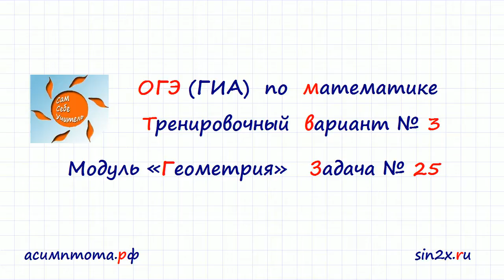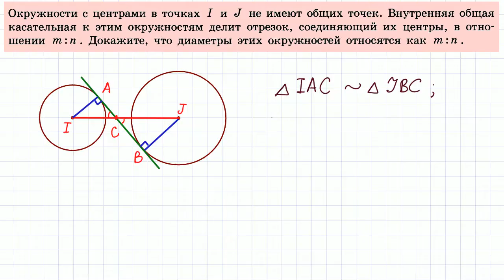ОГЭ вариант-3 #25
ОГЭ по математике. Тренировочный вариант 3. Задача 25. Поддержать Проект